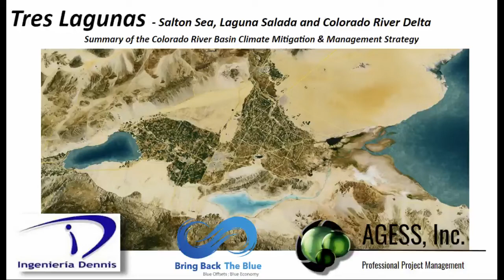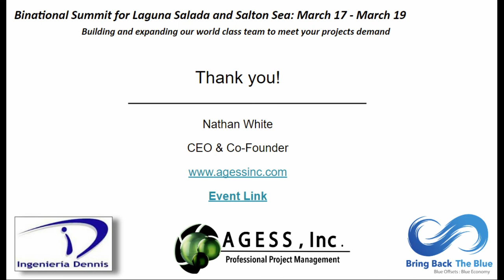Day 3 Section 5 - Water Tech Alliance - Gabriele Schubert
Day 3 - Section 5: March 19th, 2021: Inaugural Binational Summit

Quick discussion on the potential of Gamification for environmental restoration with Gabriele Schubert.

Gabriele Schubert
VP, Development
Water Tech Alliance